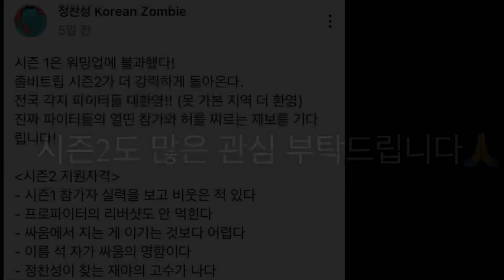[외전] 좀비트립 미국애리조나 | '저승문호' 시즌2를 위한 뉴스킬장착?!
파이트레디에서 훈련하는 동안 새로운 기술을 장착해봤습니다.
지원자가 벌서 몇 천명이라는 소식을 듣고 분발해야겠다는 생각이 드네요.
곧 잡으러 가겠습니다.